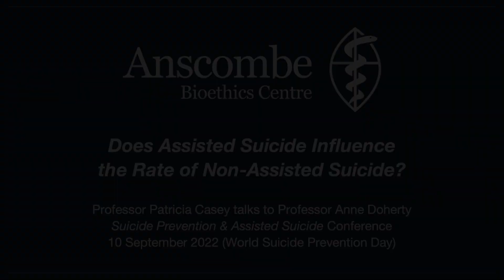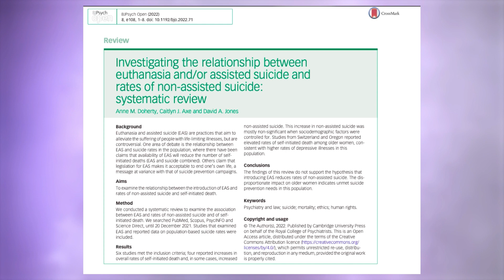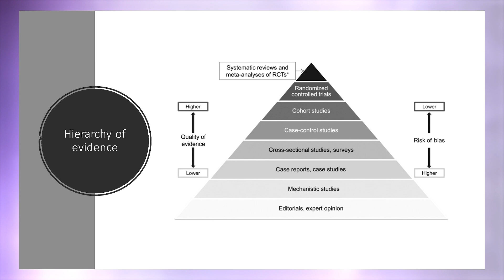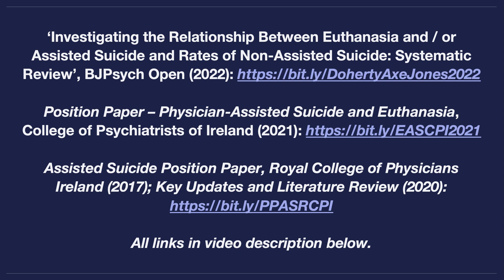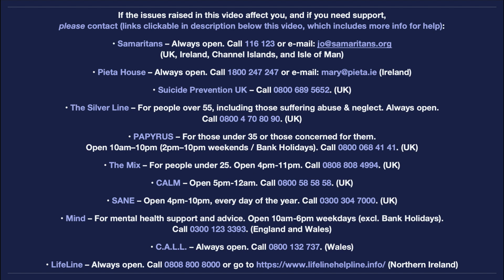Interview: ‘Does Assisted Suicide Influence the Rate of Non-Assisted Suicide?’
🗣 Premiered as part of our special 2022 conference, ‘Suicide Prevention and Assisted Suicide: Legal, Clinical and Ethical Perspectives’, this video interview between Patricia Casey and Anne Doherty, both Professors of Psychiatry at University College Dublin, discusses themes of a systematic review of the literature concerning the connection between euthanasia and assisted suicide (EAS) and rates of non-assisted suicide in society undertaken by Professor Doherty and others earlier that year.

⚖️ This is a crucial subject for consideration in the ongoing debates and legislative scrutiny of proposals to introduce EAS in jurisdictions throughout the world, and the consistency of EAS with societal and Governmental commitments to suicide prevention.

🔗 Links to papers referenced in the interview:
🎗 ‘Investigating the Relationship Between Euthanasia and / or Assisted Suicide and Rates of Non-Assisted Suicide: Systematic Review’, BJPsych Open (2022)
🎗 Position Paper – Physician-Assisted Suicide and Euthanasia, College of Psychiatrists of Ireland (2021)
🎗 Assisted Suicide Position Paper, Royal College of Physicians Ireland (2017); Key Updates and Literature Review (2020)

🎗 The Conference was held on Saturday 10 September 2022 (World Suicide Prevention Day) at Blackfriars in Oxford, and covered the right to be prevented from committing suicide, the challenge of suicide prevention among people eligible for ‘Medical Aid in Dying’ (MAiD) and the impact of legalising assisted suicide on suicide rates.

🖥️ The entire set of talks in the Conference can now be viewed on YouTube via our playlist

📚 For more cutting-edge contributions clarifying key issues at stake in the social, political, and medical debate over euthanasia and assisted suicide (EAS), see our updated briefing paper series

🎥 You can also see the full playlist of all our EAS-related videos,

🎗 The Silver Line – For people aged 55+, including those suffering abuse & neglect. Always open.
🎗PAPYRUS – For those under 35 or those concerned for them. Open 10am–10pm (2pm–10pm weekends / Bank Holidays).
🎗 Mind – For mental health support and advice. Open 10am-6pm weekdays (excl. Bank Holidays).
🎗 LifeLine – Always open. (Northern Ireland)